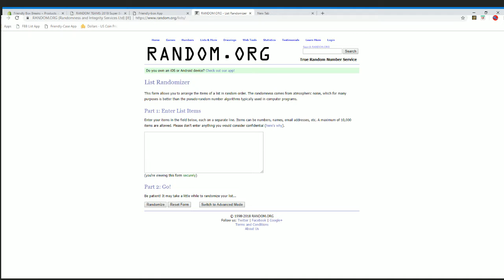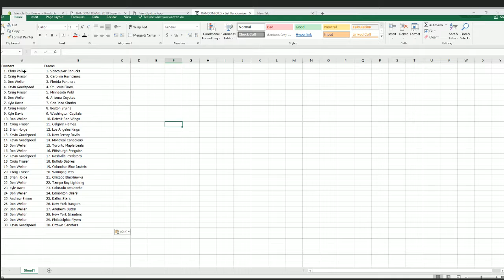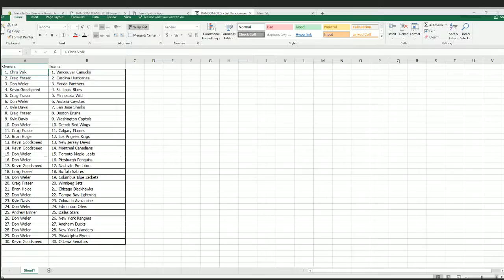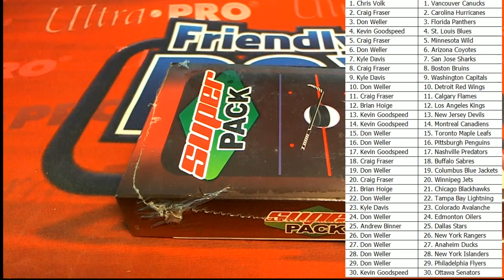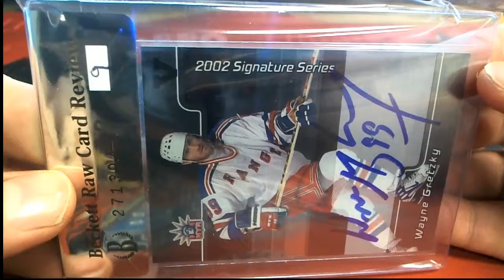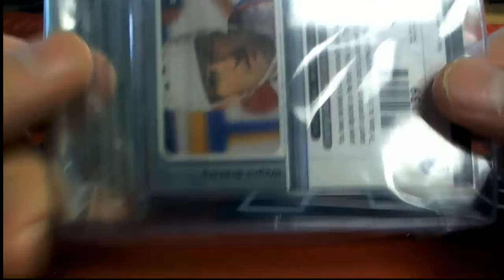2018 Super Break Hockey Series 1 Fire on Ice Box ID SUPBRKHOCK105